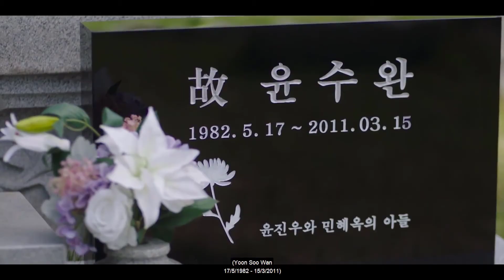VieON Review| Bây Giờ Chúng Ta Đang Chia Tay Tập 3-4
🍏Đón xem Bây Giờ Chúng Ta Đang Chia Tay vào 23:10 thứ 6& 7 hàng tuần trên VieON nha!

🔰Ứng dụng VieON sẽ mang đến cho bạn kho nội dung giải trí khổng lồ, đa dạng và đặc sắc trên nhiều nền tảng. VieON sở hữu kho nội dung có bản quyền lớn nhất Việt Nam, bao gồm phim điện ảnh bom tấn Hollywood, Châu Á, Phim Truyền hình, Phim Việt Nam, Phim Hàn Quốc, Phim Trung Quốc..., hàng trăm kênh truyền hình, cùng với Gameshow đỉnh đa dạng thể loại.